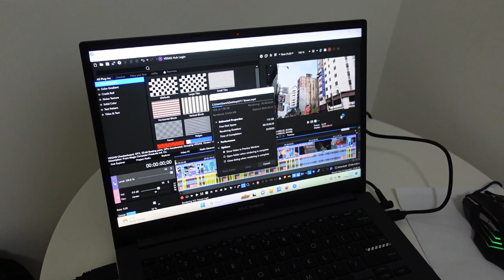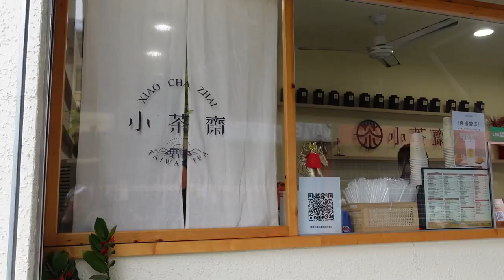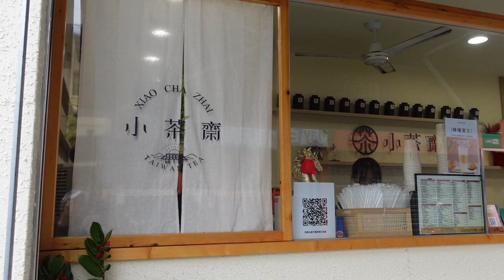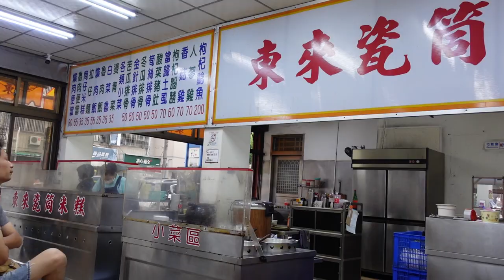Taiwan, Ruifang To Taichung By Local Train, Filming With GoPro 11 and Sony ZV1, Xiao Cha Zhai - V34